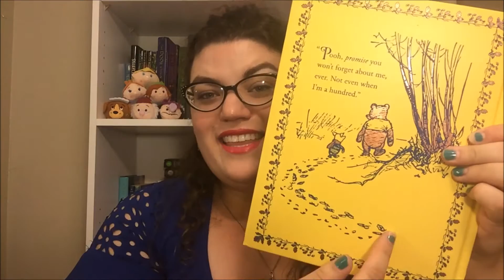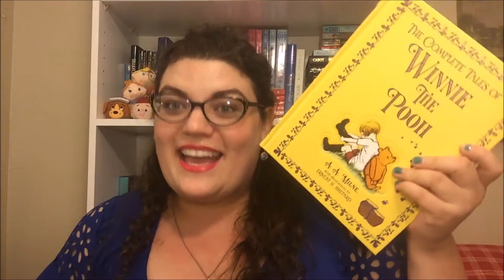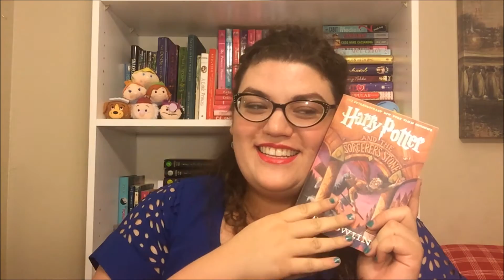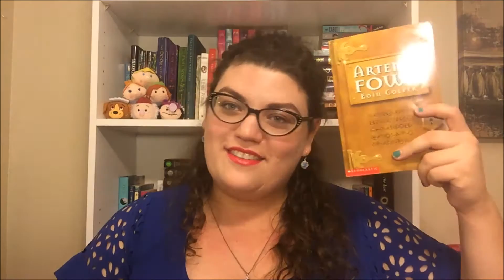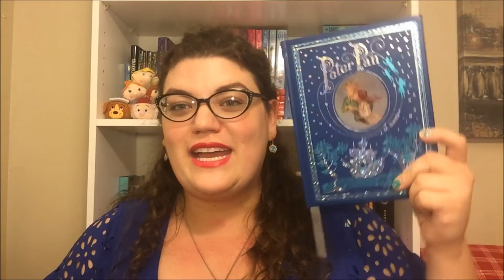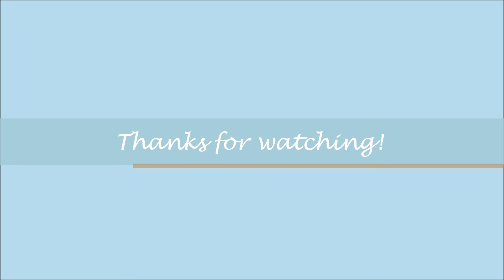Winnie the Pooh Book Tag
I had so much fun doing this tag that I wanted to tag some people! This is my first time tagging people so I hope I can figure this out! :)

All their channels are amazing so definitely check them out!

In the meantime you can find me failing at social media through the following formats: